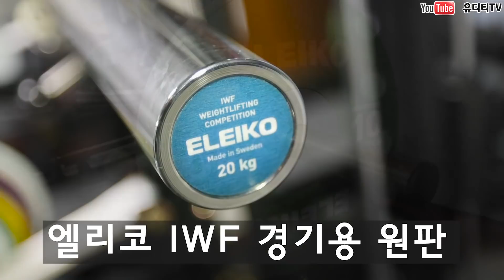드디어 7년차 먹방유튜버의 홈짐을 공개합니다 엘리코 블랙벳 맥그립 누오 REP 퀵블럭 UDT ELEIKO HOME GYM REVIEW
비지니스 관련 이메일 문의